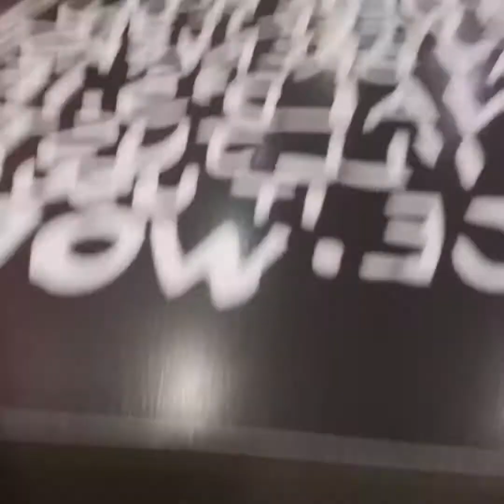Ice Cream Sa Mcdo W/ Large Medium Small Tara